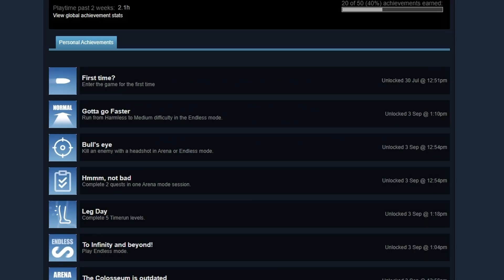Free running in VR is INSANE!! - Stride VR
Stride has got to be one of the most exhilarating VR games that I've played yet. Each game mode brings on different kinds of adrenaline and it is incredible. Definitely a game I'll be continuing to play just for the exercise side of things lmao bc this virtual reality game will leave you sweating.